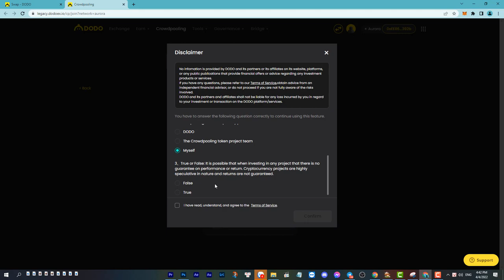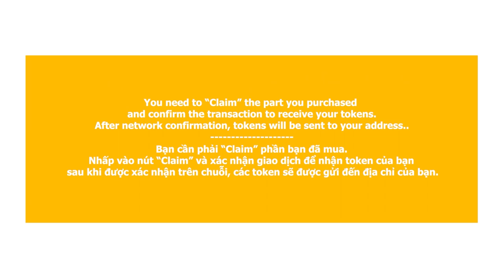Instruction for buying IDO Farm Me on DODO | Farm Me Official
Contract Farm Me: 0xd5c997724e4b5756d08e6464c01afbc5f6397236